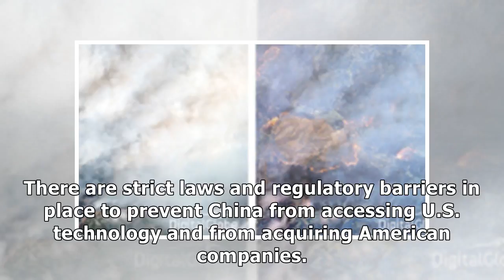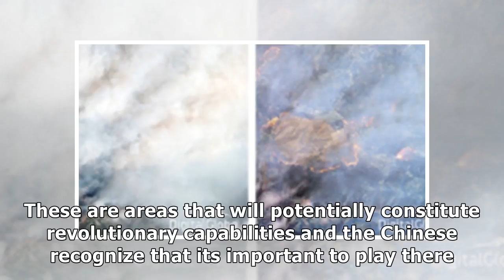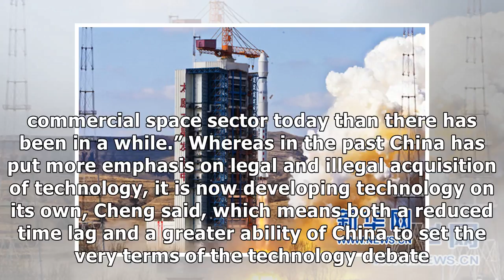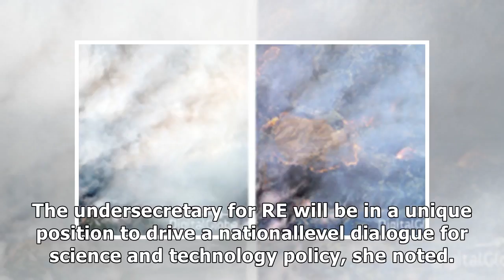In space and cyber, china is closing in on the united states